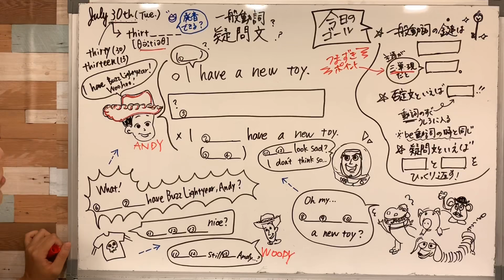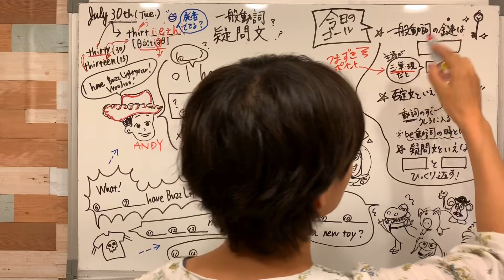【Day9前編】一般動詞 疑問文／「thirtieth（30th=30日）」の発音は？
↓見たいところから確認できます(PC)

今日のノート📝

===このあと追記します===

Amazon総合1位獲得
『場面と言葉がパッと浮かぶスッと出てくる
ユッキーのいますぐ英会話ノート』

↓SNS
コメントやご質問などお気軽にどうぞ！

【LINE】
使える英語、たくさんお届け中です

 【その他ブログなど】＊⌒＊ﾟ*｡＊⌒＊｡*ﾟ＊⌒

2年ほど前に毎日書いていたブログ
『ユッキー先生のえいごの時間』